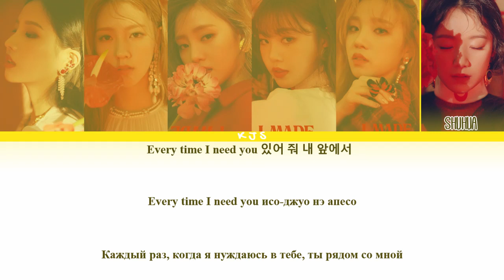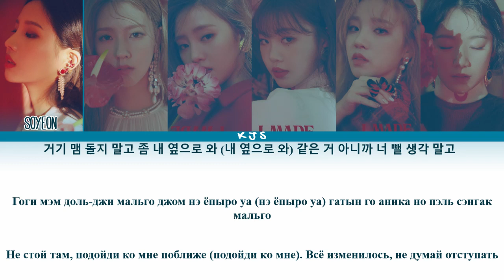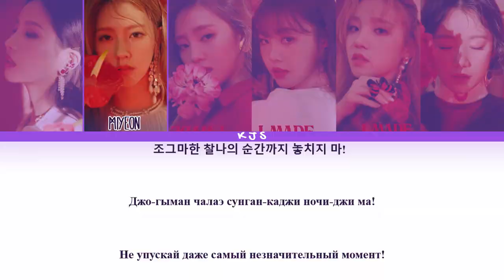(G)I-DLE - BLOW YOUR MIND [ПЕРЕВОД/КИРИЛЛИЗАЦИЯ/COLOR CODED LYRICS]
Артист: (여자)아이들((G)I-DLE)
Трек: Blow Your Mind
Альбом: I made
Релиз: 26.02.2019